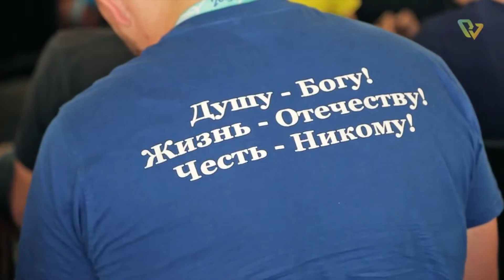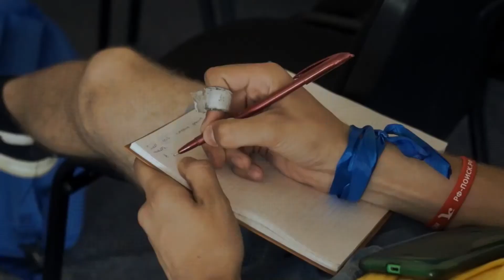Всероссийский общеобразовательный форум "ТАВРИДА", Шадриков Илья, СПК "ЯРОПОЛК", июль 2015 г.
Из архива!
С 2 по 8 июля 2015 года в республике Крым прошёл первая смена «Поисковые отряды и военно-патриотические клубы" на молодежном образовательном форуме «Таврида-2015».
Всю смену участники форума встречались с общественниками, заслуженными поисковиками России, руководителями и активистами крупнейших патриотических организаций.
Гостями «Тавриды» стали Вячеслав Бочаров (первый заместитель Секретаря Общественной палаты РФ, Герой России), Святослав Омельченко (директор военно-патриотического центра «Вымпел»), Александр Мясников (главный редактор проекта «Моя история»), Татьяна Ворожцова (декан факультета журналистики, рекламы и PR ИГУМО), Елена Цунаева (ответственный секретарь «Поискового движения России»), Нина Куликовских (член Координационного совета «Поискового движения России»), Дмитрий Киселев (телеведущий, генеральный директор ИА «Россия сегодня») и многие другие профессионалы своего дела.
У каждого участника был шанс претворить в жизнь собственные социально-значимые инициативы.
Директор СПК "ЯРОПОЛК" Шадриков И.С. посетил данную смену и рассказал участникам форума про программу СПК "ЯРОПОЛК", а музыкальная группа нашего клуба выступила с концертом для участников форума.